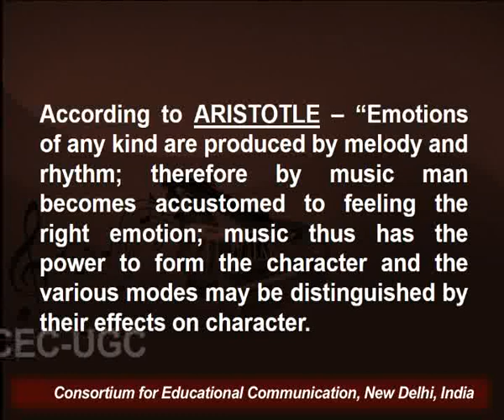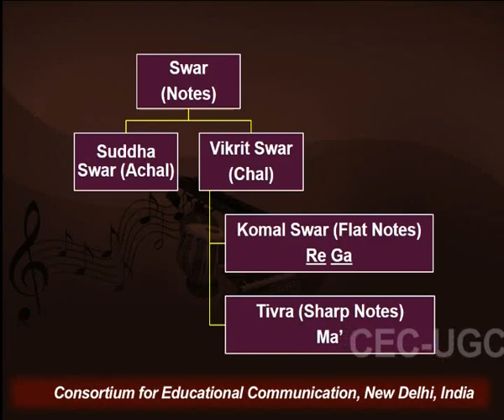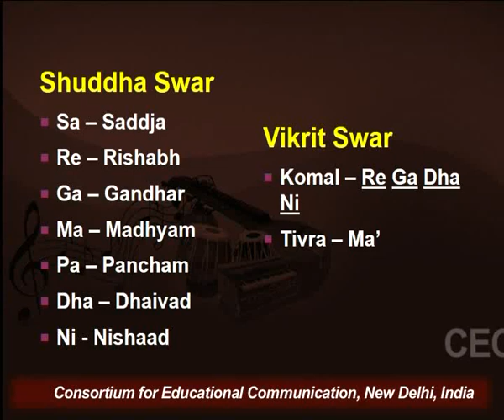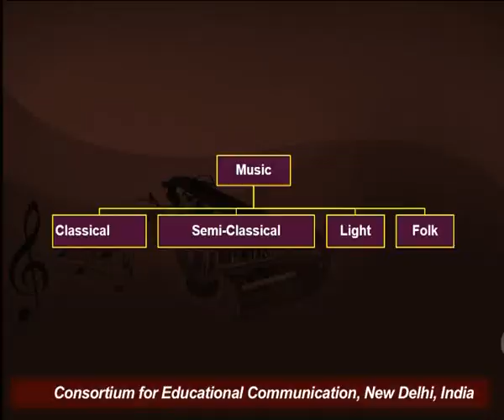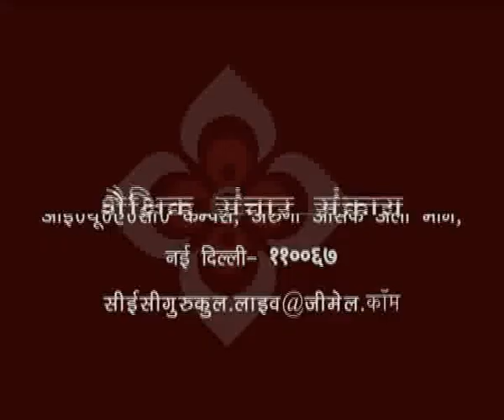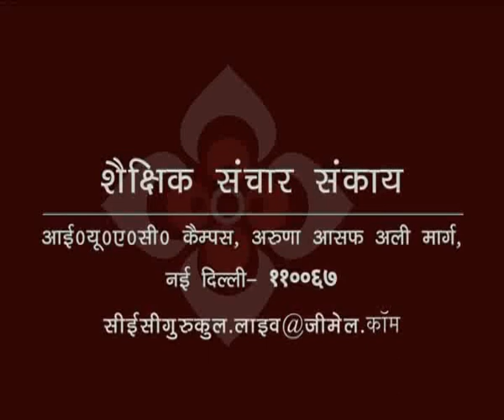संगीत का विकास - १ (Evolution of Music - 1)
यह व्याख्यान संगीत का विकास - १ (Evolution of Music - 1) के बारे में बात करता है I